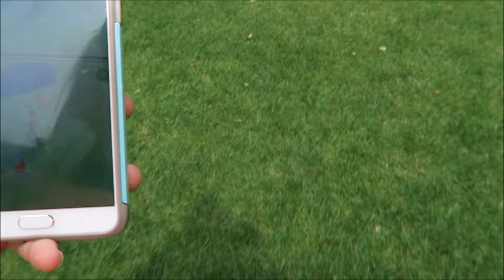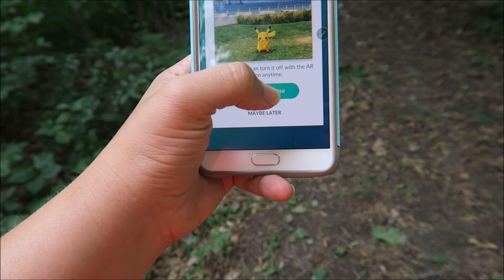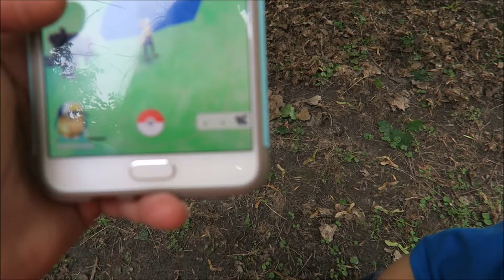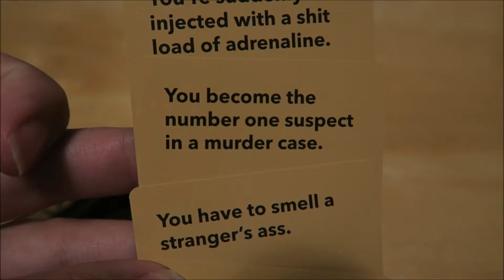Family Game Night- Vlog 203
Just your average, quirky, midwest family. We love life and all it has to offer us.